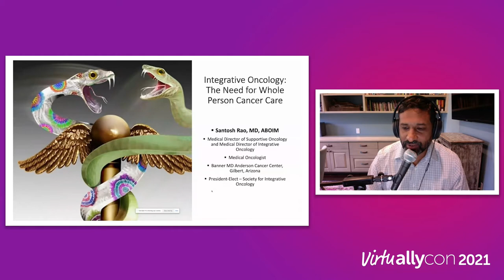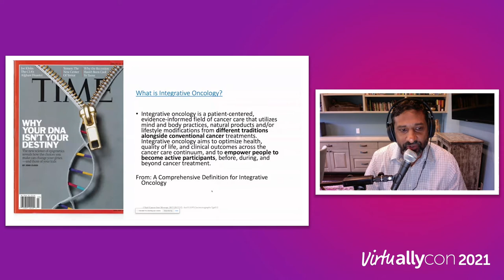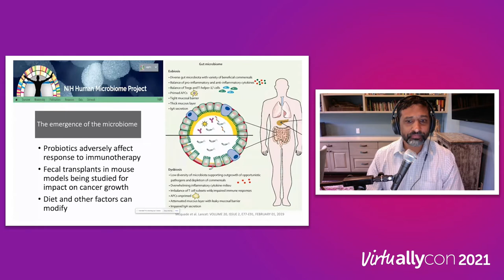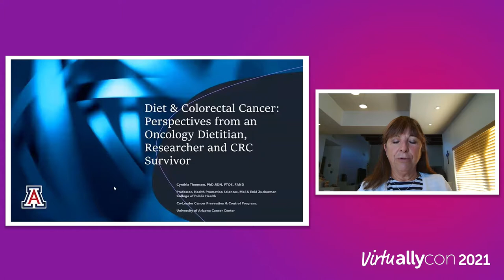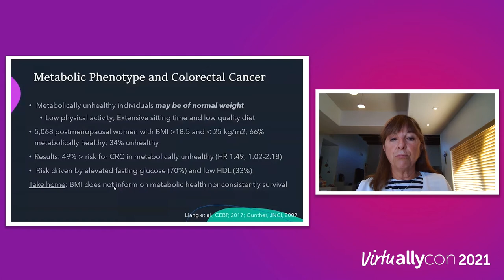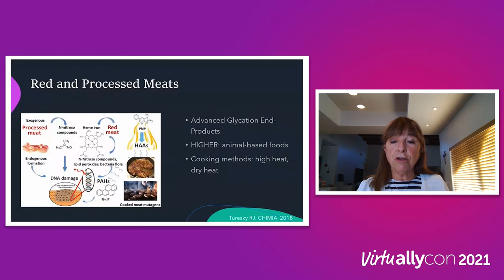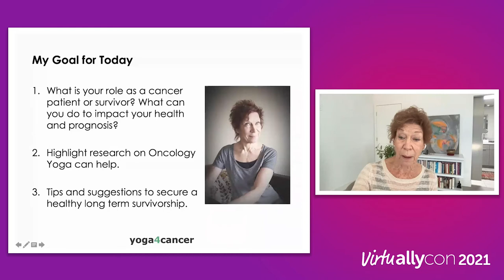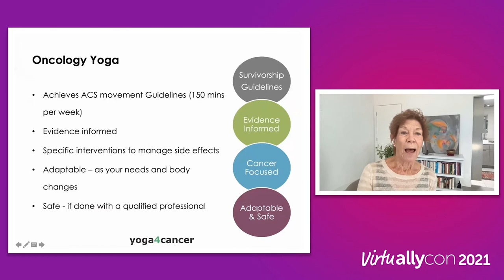AllyCon 2021: Health & Wellness During Colorectal Cancer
The Alliance's Kim Newcomer, Senior Manager of Medical Advocacy and Community Engagement, leads a panel focused on integrative oncology, including a focus on health and wellness,  and its importance in cancer care.

Speakers include:

- Santosh Rao, MD, ABOIM
- Cynthia Thomson, PhD, RDN, FTOS
- Tari Prinster

AllyCon recording from November 16, 2021, at 10:05 am ET